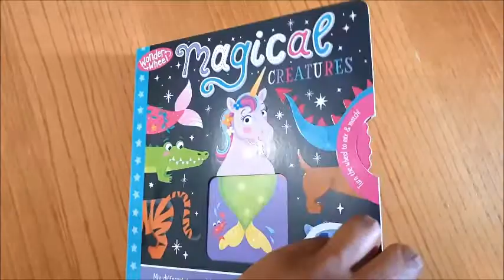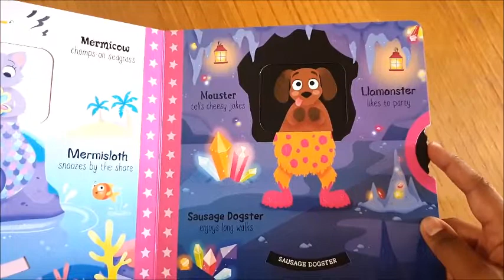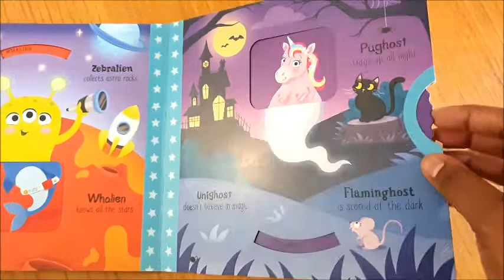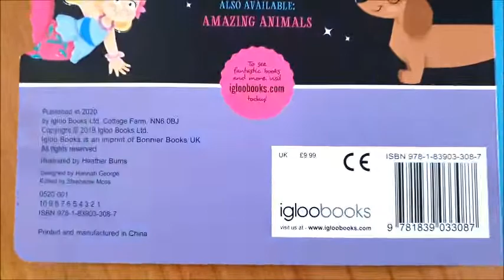Magical Creatures - igloobooks l Book Review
Magical Creatures by igloobooks